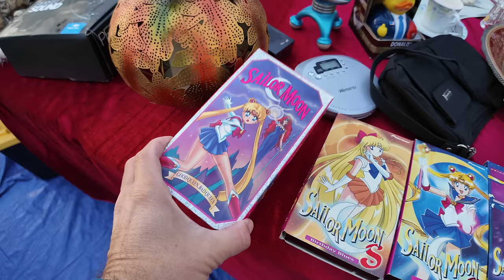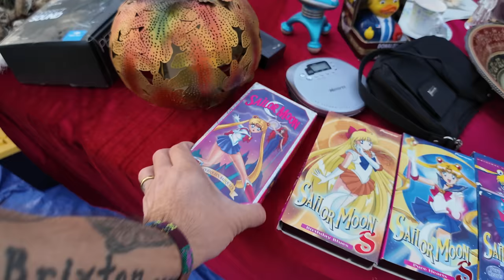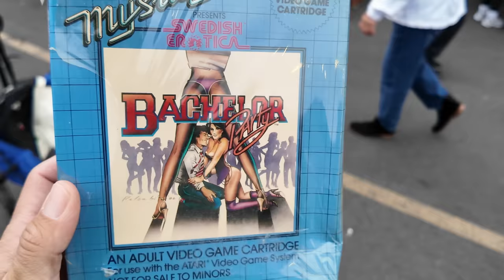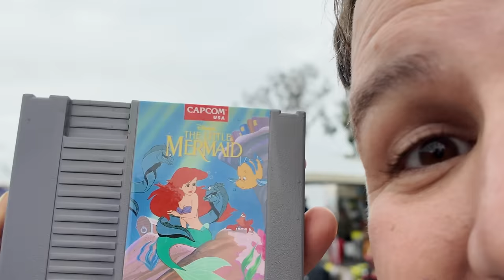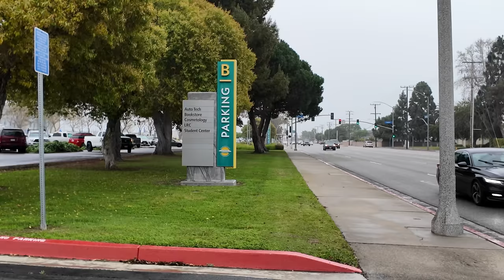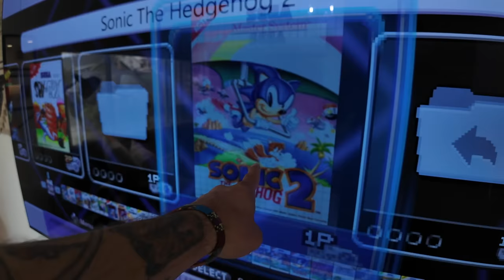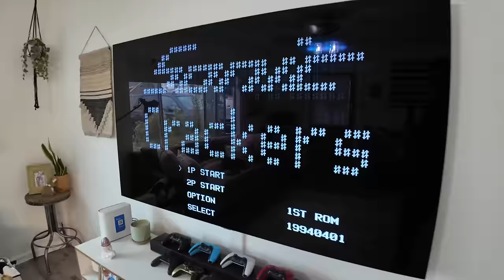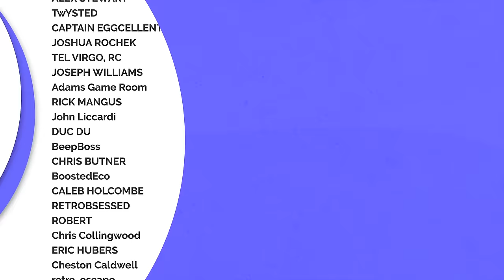Can I even legally own these games? * GRAPHIC WARNING